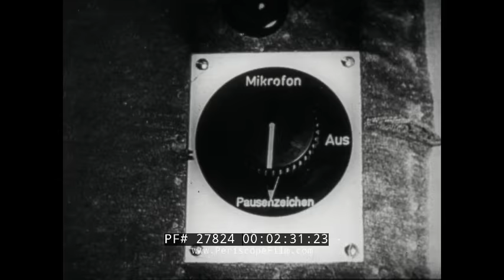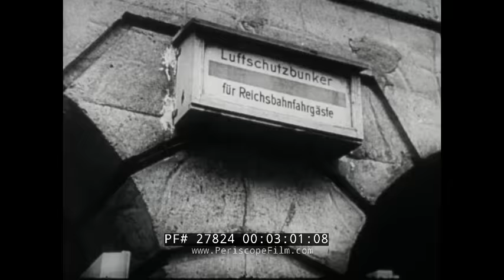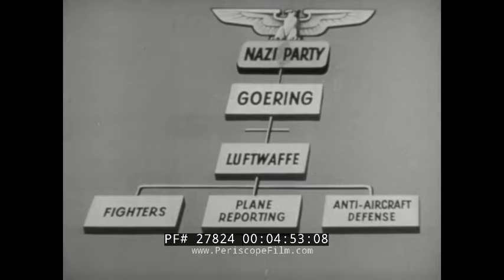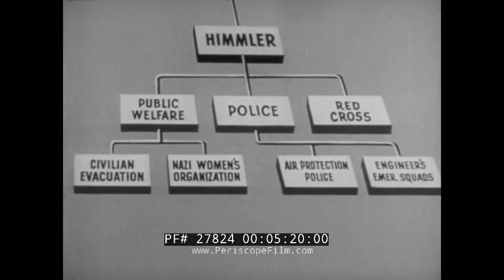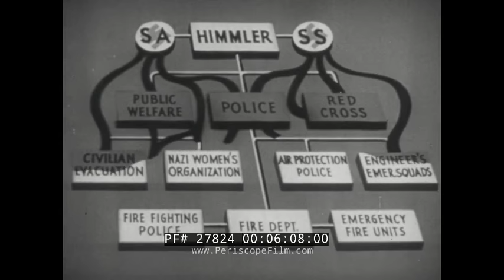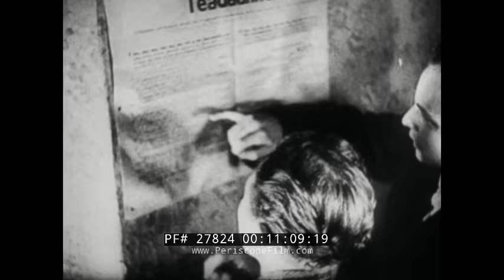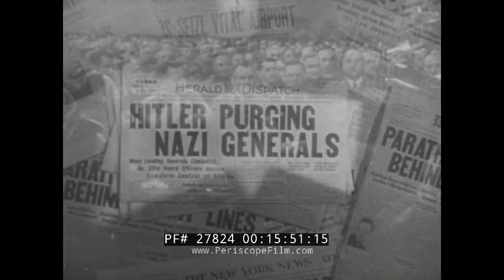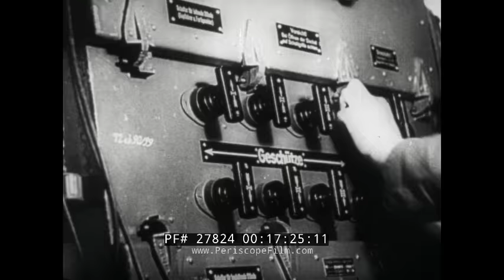OFFICE OF STRATEGIC SERVICES REPORT ON GERMAN MORALE 1944 27824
Made in 1944 by the Office of Strategic Services (OSS), A REPORT ON GERMAN MORALE examines the German war machine and the methods used by the Nazis to control morale, despite huge battlefield reversals.  Designed for armed forces consumption only, this is an unusually interesting film not only for the use of enemy footage throughout, but also for its attitudes. As Theodore Huff pointed out, "It rather gleefully seizes on German civilian misery as a propagandist weapon to be exploited, the very tactics that were deplored in Frank Capra's earlier "Why We Fight" series of films." At this point, any means of shortening the war must be embraced.

The film includes a great deal of German home front footage, including preparation for air raids and repair of damage due to air raids in the opening minutes, anti-aircraft fire against Allied planes and images of downed allied planes and captured American airmen at the 3:30 mark, German gun camera footage at 4:30 and a German ace discussing his victories.

A German newsreel "The Front Show" (Dei Deutsche Wochenschau) is seen at 7:45, with German pilots scrambling into the skies, troops demolishing Russian installations on the Eastern Front and mining railroad tracks and bridges. The real situation of course on the Russian Front was awful and is seen starting at 10:56, with Goebbels lecturing the home front and managing to keep civilian opinion in check. At 12:15, German troops are seen, and described as "good, professional soldiers" who are still fighting because they remain confident.

At 13:23, Germany's new weapons including the Me-323 transport plane are seen, a doodle bug tank at 13:30 which is equipped with an explosive device,, and V-1 Buzz Bombs seen at 14:00. A downed V-1 is seen and examined and the V-2 mentioned.

Hitler is seen at the 16:10 mark, from a German newsreel.

The elite SS is discussed at 16:30, as "trained murderers" who are taught lies about their racial superiority. Heinrich Himmler is seen at 16:53.